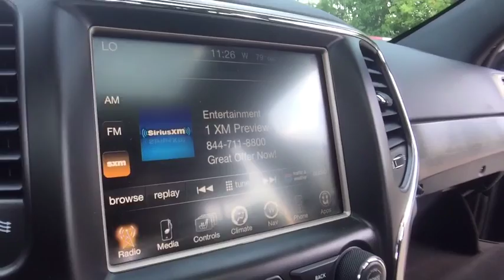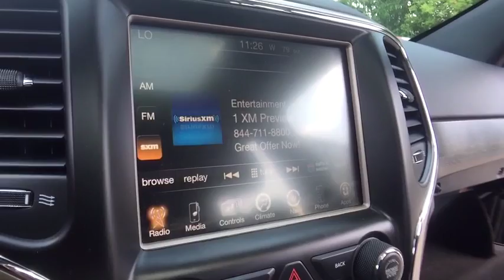2015 Jeep Grand Cherokee Rochester Hillls, Clarkston, Troy, Waterford, Southfield, MI 17J1106A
2015 Jeep Grand Cherokee  - Stock#: 17J1106A - VIN#: 1C4RJFAGXFC652621

2015 Grand Cherokee Altitude - One Owner **4WD**Rear Back-Up Camera**Moonroof/Sunroof**Navigation/GPS**Bluetooth Capabilities**Cloth w/Leather Trim-Heated-Dual Power-Split Rear Folding Seating**Eco Friendly**Push Start**Automatic Temperature**Power Lift Gate**Remote Start**USB Port** Good ConditionbrbrThis vehicle also includes: Alloy Wheels,Auto Headlights,Auto Garage Opener,Keyless Entry,Temperature and Compass,Satellite Radio,Radio Wheel Control,Side Air Bags,Traction Control,Split Rear Folding,Fog Lights,Dual Zone Temperature Controls,Power Outlet,MP3 brbr